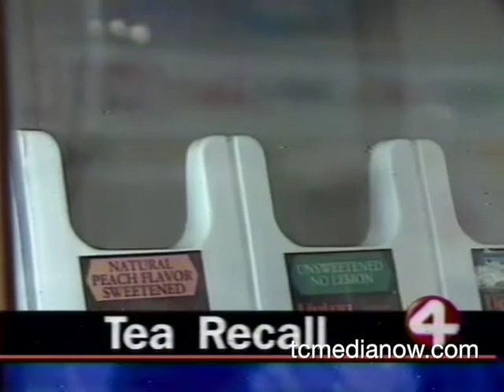WCCO 5pm Open April 26, 1996 Ice Tea Recall